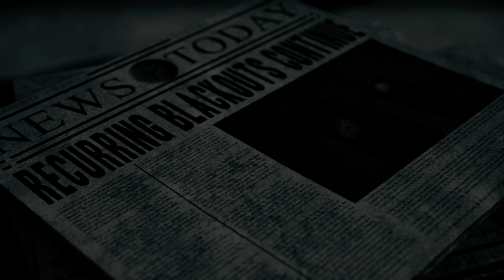Grey Skies: A War of the Worlds Story Gameplay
writes in the comments the game what you are looking for